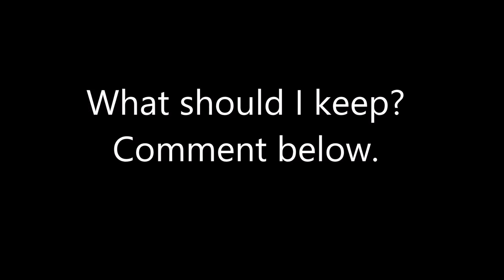Lark & Ro Black Cocktail Dresses Under $50 - Amazon Prime Wardrobe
My first prime wardrobe. My thoughts about using the prime wardrobe service for the first time and a review of 8 Lark & Ro black cocktail dresses that cost $50 or less.

I kept Dress #1, it felt like a steal at only $18!

This Box:
#1 (KEPT)- Lark & Ro Women's Lace Sleeve Shift Dress, Black, S
#2- Lark & Ro Women's Halter Dress, Black, Small
#3- Lark & Ro Women's Sleeveless Knit Dress, Black, Small
#4- Lark & Ro Women's Cap Sleeve Eyelet Fit and Flare Dress, Black, Small
#5- Lark & Ro Women's Flutter Cuff Shift Dress, Black, S
#6- Lark & Ro Women's Short Sleeve Eyelet Tassel Shift Dress, Black, Small
#7- Lark & Ro Women's Sleeveless Bow-Front Dress, Black, Small
#8- Lark & Ro Women's Sleeveless 3D Stripe Sheath Dress, Black, 6